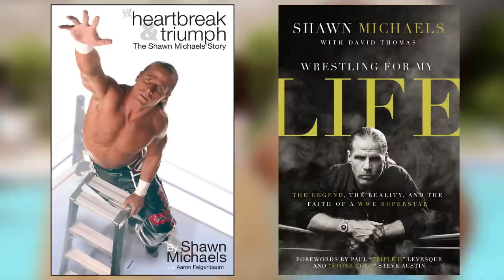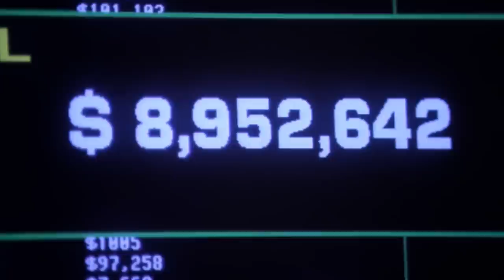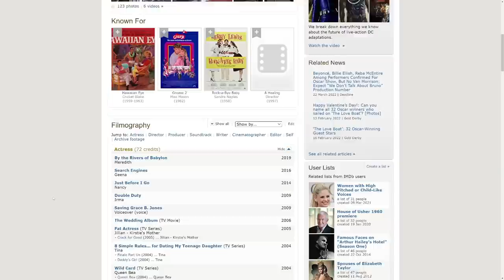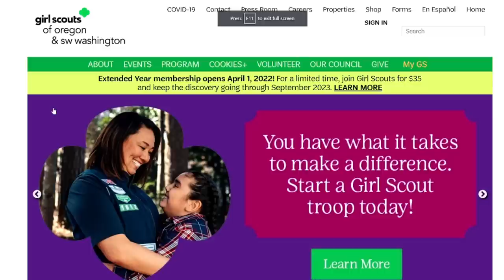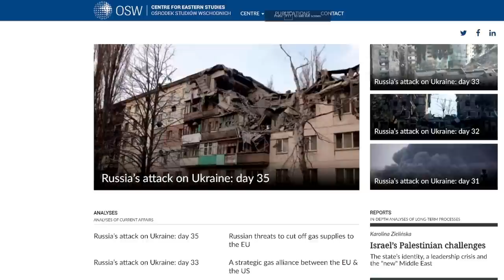Baywatching: Guess Who's Coming to Dinner Redux (ft. @OSW and @phelous )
The OSW Review boys and Phelan join me once again to discuss an ep of Baywatch, this time featuring Shawn Michaels! We also do a bonus episode of Raw from the same night, and it's one of wrestling's most infamous angles.